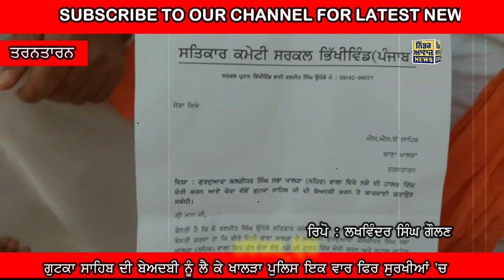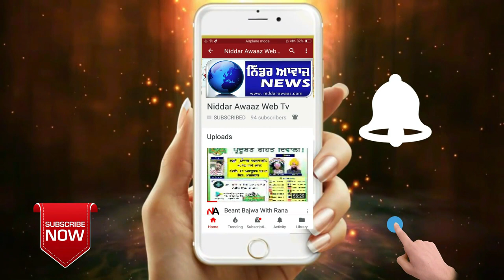ਚੋਰਾਂ ਵੱਲੋਂ ਗੁਟਕਾ ਸਾਹਿਬ ਦੀ ਕੀਤੀ ਬੇਅਦਬੀ ਸਬੰਧੀ ਪੁਲਿਸ ਵੱਲੋਂ ਕਾਰਵਾਈ ਨਾ ਕਰਨ ਤੇ ਮਾਮਲਾ ਭਖਿਆ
ਗੁਟਕਾ ਸਾਹਿਬ ਦੀ ਬੇਅਦਬੀ ਨੂੰ ਲੈ ਕੇ ਖਾਲੜਾ ਪੁਲਿਸ ਇਕ ਵਾਰ ਫਿਰ ਸੁਰਖੀਆਂ 'ਚ, ਦੋਸ਼ੀਆਂ ਖਿਲਾਫ ਕਾਰਵਾਈ ਨਾ ਕਰਨ ਤੇ ਸਤਿਕਾਰ ਕਮੇਟੀਆਂ 'ਚ ਭਾਰੀ ਰੋਸ

ਐਕਰ : ਬੀਤੇ ਦਿਨੀਂ ਜਿਲਾ ਤਰਨ ਤਾਰਨ ਅਧੀਂਨ ਪੈਂਦੇ ਕਸਬਾ ਖਾਲੜਾ ਦੇ ਗੁਰਦੁਆਰਾ ਕਲਗੀਧਰ ਸਿੰਘ ਸਭਾ ਜੀ ਵਿਖੇ ਚੋਰਾਂ ਵੱਲੋਂ ਨਸ਼ੇ 'ਚ ਧੁੱਤ ਹੋ ਕੇ ਚੋਰੀ ਕਰਦੇ ਸਮੇਂ ਗੁਟਕਾ ਸਾਹਿਬ ਦੀ ਬੇਅਦਬੀ ਕਰਨ ਦਾ ਮਾਮਲਾ ਸਾਹਮਣੇ ਆਇਆ ਸੀ।   ਪ੍ਰੰਤੂ ਖਾਲੜਾ ਪੁਲਿਸ ਨੇ ਗੁਟਕਾ ਸਾਹਿਬ ਦੀ ਕੀਤੀ ਗਈ ਬੇਅਦਬੀ ਦੇ ਮਾਮਲੇ 'ਚ ਕੋਈ ਵੀ ਕਾਰਵਾਈ ਨਹੀ ਕੀਤੀ ਸੀ। ਇਸ ਮੰਦਭਾਗੀ ਘਟਨਾ ਦੀ ਖਬਰ ਜਦੋਂ ਸਿੱਖ ਸੰਗਤਾਂ ਅਤੇ ਸਿੱਖ ਜਥੇਬੰਦੀਆਂ ਨੂੰ ਮਿਲੀ ਤਾਂ ਉਹਨਾਂ ਅੰਦਰ ਭਾਰੀ ਰੋਸ ਵੇਖਣ ਨੂੰ ਮਿਲਿਆ। ਇਕੱਤਰ ਹੋਈ ਜਾਣਕਾਰੀ ਅਨੁਸਾਰ ਬੀਤੀ 22-23 ਸਤੰਬਰ ਦੀ ਦਰਮਿਆਨੀ ਰਾਤ ਨੂੰ ਚੋਰ ਗੁਰਦੁਆਰਾ ਸਾਹਿਬ ਦੇ ਦਰਬਾਰ ਦੀ ਖਿੜਕੀ ਤੋੜ ਕੇ ਦਰਬਾਰ ਅੰਦਰ ਦਾਖਲ ਹੋਏ ਸਨ। ਚੋਰਾਂ ਨੇ ਦਰਬਾਰ ਅੰਦਰ ਦਾਖਲ ਹੋਣ ਦੌਰਾਨ ਗੁਰਦੁਆਰਾ ਸਾਹਿਬ ਦੇ ਦਰਬਾਰ ਅੰਦਰ ਮੌਜ਼ੂਦ ਅਲਮਾਰੀ ਜਿਸ 'ਚ ਗੁਟਕਾ ਸਾਹਿਬ ਰੱਖੇ ਹੋਏ ਸਨ, ਤੇ ਪੈਰ ਰੱਖੇ ਸੀ।ਦਰਅਸਲ ਚੋਰ ਗੁਟਕਾ ਸਾਹਿਬ ਰੱਖਣ ਲਈ ਬਣੀ ਅਲਮਾਰੀ 'ਤੇ ਪੈਰ ਰੱਖ ਕੇ ਹੇਠਾਂ ਉਤਰੇ ਸਨ। ਇਸ ਮਗਰੋਂ ਉਹ ਦੋ ਗੋਲਕਾਂ ਵਿੱਚੋਂ ਕਰੀਬ ਪੰਜਾਹ ਹਜ਼ਾਰ ਰੁਪਏ ਨਕਦੀ ਚੋਰੀ ਕਰ ਕੇ ਫਰਾਰ ਹੋ ਗਏ ਸਨ। ਜ਼ਿਕਰਯੋਗ ਹੈ ਕਿ ਜਦੋਂ ਅਗਲੀ ਸਵੇਰ ਗੁਰਦੁਆਰਾ ਸਾਹਿਬ ਦੇ ਗ੍ਰੰਥੀ ਨੇ ਦਰਬਾਰ ਦਾ ਦਰਵਾਜ਼ਾ ਖੋਲ੍ਹਿਆ ਤਾਂ ਦਰਬਾਰ ਅੰਦਰ ਗੋਲਕਾਂ ਖਿੱਲਰੀਆਂ ਪਈਆਂ ਸਨ 'ਤੇ ਖਿੜਕੀ ਵੀ ਟੁੱਟੀ ਹੋਈ ਸੀ। ਇਸ ਤੋਂ ਬਾਅਦ ਗੁਰਦੁਆਰਾ ਸਾਹਿਬ ਦੇ ਗ੍ਰੰਥੀ ਸਿੰਘ ਨੇ ਤੁਰੰਤ ਇਸ ਘਟਨਾ ਦੀ ਜਾਣਕਾਰੀ ਗੁਰਦੁਆਰਾ ਸਾਹਿਬ ਦੇ ਪ੍ਰਧਾਨ ਮਹਿੰਦਰ ਸਿੰਘ ਫੌਜੀ ਅਤੇ ਗੁਰਦੁਆਰਾ ਕਮੇਟੀ ਨੂੰ ਦਿੱਤੀ ਸੀ। ਇਸ ਤੋਂ ਬਾਅਦ ਗੁਰਦੁਆਰਾ ਸਾਹਿਬ ਦੇ ਪ੍ਰਧਾਨ ਮਹਿੰਦਰ ਸਿੰਘ ਫੌਜੀ ਨੇ ਇਹ ਪੂਰਾ ਮਾਮਲਾ ਥਾਣਾ ਖਾਲੜਾ ਦੀ ਪੁਲਿਸ ਦੇ ਧਿਆਨ 'ਚ ਲਿਆਂਦਾ ਸੀ। ਥਾਣਾ ਖਾਲੜਾ ਦੀ ਪੁਲਿਸ ਨੇ ਘਟਨਾ ਦਾ ਜ਼ਾਇਜ਼ਾ ਲੈਣ ਤੋਂ ਬਾਅਦ ਦੋਸ਼ੀਆਂ ਖਿਲਾਫ ਸਖਤ ਕਾਰਵਾਈ ਕਰਨ ਦਾ ਭਰੋਸਾ ਗੁਰਦੁਆਰਾ ਸਾਹਿਬ ਦੀ ਕਮੇਟੀ ਨੂੰ ਦਿੱਤਾ ਸੀ। ਇਥੇ ਇਹ ਦੱਸਣਾ ਬੇਹੱਦ ਜ਼ਰੂਰੀ ਹੈ ਕਿ ਚੋਰ ਜਦੋਂ ਚੋਰੀ ਕਰਨ ਲਈ ਗੁਰਦੁਆਰਾ ਸਾਹਿਬ ਦੇ ਦਰਬਾਰ ਅੰਦਰ ਦਾਖ਼ਲ ਹੋਏ ਸਨ ਤਾਂ ਉਨ੍ਹਾਂ ਦੀਆਂ ਤਸਵੀਰਾਂ ਗੁਰਦੁਆਰਾ ਸਾਹਿਬ ਦੇ ਸੀ.ਸੀ.ਟੀ.ਵੀ ਕੈਮਰੇ ਵਿੱਚ ਕੈਦ ਹੋ ਗਈਆਂ ਸਨ। ਇਸ ਤੋਂ ਬਾਅਦ ਸ਼ੱਕ ਦੇ ਆਧਾਰ ਤੇ ਜਦੋਂ ਗੁਰਦੁਆਰਾ ਪ੍ਰਧਾਨ ਵੱਲੋਂ 2 ਸ਼ੱਕੀ ਵਿਅਕਤੀਆਂ ਬਾਰੇ ਥਾਣਾ ਖਾਲੜਾ ਪੁਲਿਸ ਨੂੰ ਜਾਣਕਾਰੀ ਦਿੱਤੀ ਗਈ ਤਾਂ ਪੁਲਿਸ ਨੇ ਕਾਰਵਾਈ ਕਰਦਿਆਂ ਇਨ੍ਹਾਂ ਦੋ ਸ਼ੱਕੀ ਵਿਅਕਤੀਆਂ ਨੂੰ ਗ੍ਰਿਫ਼ਤਾਰ ਕਰ ਲਿਆ ਸੀ। ਪੁਲਿਸ ਨੇ ਫੜੇ ਗਏ 2 ਸ਼ੱਕੀ ਵਿਅਕਤੀਆਂ ਪਾਸੋਂ ਜਦ ਪੁੱਛਗਿੱਛ ਕੀਤੀ ਤਾਂ ਉਹਨਾਂ ਨੇ ਆਪਣਾ ਜੁਰਮ ਕਬੂਲ ਕਰਦਿਆਂ ਕਿਹਾ ਸੀ ਕਿ ਇਹ ਚੋਰੀ ਉਨ੍ਹਾਂ ਨੇ ਹੀ ਕੀਤੀ ਸੀ। ਪ੍ਰੰਤੂ ਖਾਲੜਾ ਪੁਲਿਸ ਵੱਲੋਂ ਇਨ੍ਹਾਂ ਵਿਅਕਤੀਆਂ ਖ਼ਿਲਾਫ਼ ਕੋਈ ਠੋਸ ਕਾਰਵਾਈ ਕਰਨ ਦੀ ਬਜਾਏ ਮਾਮਲੇ ਨੂੰ ਦਬਾ ਦਿੱਤਾ ਗਿਆ ਸੀ। ਜ਼ਿਕਰਯੋਗ ਹੈ ਕਿ ਚੋਰਾਂ ਨੇ ਆਪਣੀ ਜਾਨ ਬਚਾਉਣ ਲਈ ਪੁਲਿਸ ਤੇ ਸਿਆਸੀ ਦਬਾਅ ਬਣਾ ਕੇ ਚੋਰੀ ਕੀਤੀ ਗਈ ਰਕਮ ਵਿੱਚੋਂ ਪੈਂਤੀ ਹਜ਼ਾਰ ਰੁਪਏ ਗੁਰਦੁਆਰਾ ਸਾਹਿਬ ਦੀ ਕਮੇਟੀ ਨੂੰ ਵਾਪਸ ਕਰ ਦਿੱਤੇ ਸਨ। ਪ੍ਰੰਤੂ ਇਹ ਮਾਮਲਾ ਇਥੇ ਖਤਮ ਨਹੀਂ ਹੁੰਦਾ ਕਿਉਂਕਿ ਚੋਰਾਂ ਵੱਲੋਂ ਗੁਰਦੁਆਰਾ ਸਾਹਿਬ 'ਚ ਚੋਰੀ ਕਰਨ ਲਈ ਦਾਖਲ ਹੋਣ ਸਮੇਂ ਦਰਬਾਰ ਅੰਦਰ ਗੁਟਕਾ ਸਾਹਿਬ ਰੱਖਣ ਲਈ ਬਣੀ ਅਲਮਾਰੀ ਉੱਪਰ ਪੈਰ ਰੱਖ ਕੇ ਗੁਟਕਾ ਸਾਹਿਬ ਦੀ ਬੇਅਦਬੀ ਵੀ ਕੀਤੀ ਗਈ ਸੀ। ਪਰ ਖਾਲੜਾ ਪੁਲਿਸ ਦੁਆਰਾ ਬੇਅਦਬੀ ਦੇ ਇਸ ਮਾਮਲੇ ਸਬੰਧੀ ਦੋਸ਼ੀਆਂ ਖ਼ਿਲਾਫ਼ ਕੋਈ ਵੀ ਕਾਰਵਾਈ ਨਾ ਕਰਨਾ ਪੁਲਿਸ ਪ੍ਰਸ਼ਾਸਨ ਦੇ ਅਕਸ ਤੇ ਵੱਡੇ  ਸਵਾਲ ਖਡ਼੍ਹੇ ਕਰਦਾ ਹੈ। ਉਧਰ ਕਸਬਾ ਖਾਲੜਾ ਵਿਖੇ ਵਾਪਰੀ ਇਸ ਮੰਦਭਾਗੀ ਘਟਨਾ ਦੇ ਰੋਸ ਵਜੋਂ ਥਾਣਾ ਖਾਲੜਾ ਵਿਖੇ ਪਹੁੰਚੇ ਸਤਿਕਾਰ ਕਮੇਟੀ ਸਰਕਲ ਭਿੱਖੀਵਿੰਡ ਦੇ ਪ੍ਰਧਾਨ ਭਾਈ ਰਣਜੀਤ ਸਿੰਘ ਉਧੋਕੇ ਨੇ ਕਿਹਾ ਕਿ ਆਏ ਦਿਨ ਹੋ ਰਹੀਆਂ ਬੇਅਦਬੀ ਦੀਆਂ ਘਟਨਾਵਾਂ ਨਾਲ ਜਿੱਥੇ ਪੂਰੇ ਪੰਜਾਬ ਦੀਆਂ ਸਿੱਖ ਜਥੇਬੰਦੀਆਂ ਅੰਦਰ ਰੋਸ ਪਾਇਆ ਜਾ ਰਿਹਾ ਹੈ ਉਥੇ ਹੀ ਸਮੂਹ ਸਿੱਖ ਜਗਤ ਦੇ ਹਿਰਦੇ ਵਲੂੰਧਰੇ ਜਾ ਰਹੇ ਹਨ ਪ੍ਰੰਤੂ ਪੰਜਾਬ ਪੁਲਿਸ ਦੋਸ਼ੀਆਂ ਨੂੰ ਫੜਨ ਵਿੱਚ ਨਾਕਾਮ ਸਾਬਤ ਹੋ ਰਹੀ ਹੈ। ਉਨ੍ਹਾਂ ਥਾਣਾ ਖਾਲੜਾ ਦੀ ਪੁਲਿਸ ਤੇ ਰੋਸ ਜ਼ਾਹਿਰ ਕਰਦਿਆਂ ਕਿਹਾ ਕਿ ਬੀਤੇ ਦਿਨੀਂ ਗੁਰਦੁਆਰਾ ਸਾਹਿਬ ਅੰਦਰ ਦਾਖਲ ਹੋਏ ਚੋਰਾਂ ਵੱਲੋਂ ਗੁਟਕਾ ਸਾਹਿਬ ਰੱਖਣ ਲਈ ਬਣੀ ਅਲਮਾਰੀ ਉਪਰ ਪੈਰ ਰੱਖ ਕੇ ਚੋਰਾਂ ਵੱਲੋਂ ਬੇਅਦਬੀ ਕੀਤੀ ਗਈ ਸੀ। ਪ੍ਰੰਤੂ ਖਾਲੜਾ ਪੁਲਿਸ ਵੱਲੋਂ ਕੋਈ ਕਾਰਵਾਈ ਕਰਨ ਦੀ ਬਜਾਏ ਸਿਆਸੀ ਦਬਾਅ ਹੇਠਾਂ ਆ ਕੇ ਮਾਮਲੇ ਨੂੰ ਰਫਾ ਦਫਾ ਕਰ ਦਿੱਤਾ ਗਿਆ। ਉਨ੍ਹਾਂ ਕਿਹਾ ਗੁਟਕਾ ਸਾਹਿਬ ਦੀ ਹੋਈ ਬੇਅਦਬੀ ਮਾਮਲੇ ਸਬੰਧੀ ਸਤਿਕਾਰ ਕਮੇਟੀ ਸਰਕਲ ਭਿੱਖੀਵਿੰਡ ਵੱਲੋਂ ਇੱਕ ਲਿਖਤੀ ਦਰਖਾਸਤ ਥਾਣਾ ਖਾਲੜਾ ਦੇ ਐੱਸ.ਐੱਚ.ਓ ਜਸਵੰਤ ਸਿੰਘ ਨੂੰ ਦਿੱਤੀ ਗਈ ਹੈ ਅਤੇ ਥਾਣਾ ਮੁਖੀ ਵੱਲੋਂ ਵੀ ਉਨ੍ਹਾਂ ਨੂੰ ਭਰੋਸਾ ਦਿੱਤਾ ਗਿਆ ਹੈ ਕੀ ਇਸ ਮਾਮਲੇ ਤੇ ਜਲਦ ਹੀ ਕਾਰਵਾਈ ਕੀਤੀ ਜਾਵੇਗੀ। ਉਨ੍ਹਾਂ ਕਿਹਾ ਕਿ ਜੇਕਰ ਖਾਲੜਾ ਪੁਲਿਸ ਵੱਲੋਂ ਇਸ ਮਾਮਲੇ ਸਬੰਧੀ ਕੋਈ ਠੋਸ ਕਾਰਵਾਈ ਨਾ ਕੀਤੀ ਗਈ ਤਾਂ ਪੂਰੇ ਪੰਜਾਬ ਦੀਆਂ ਸਤਿਕਾਰ ਕਮੇਟੀਆਂ ਇਸ ਅਨਿਆਂ ਖਿਲਾਫ ਥਾਣਾ ਖਾਲੜਾ ਦੇ ਬੂਹੇ ਅੱਗੇ ਧਰਨਾ ਦੇਣਗੀਆਂ। ਇੱਥੇ ਇਹ ਦੱਸਣਾ ਬੇਹੱਦ ਜਰੂਰੀ ਹੈ ਕਿ ਪਹਿਲਾਂ ਵੀ ਇਸ ਗੁਰਦੁਆਰਾ ਸਾਹਿਬ ਵਿਚ ਤਿੰਨ ਵਾਰ ਚੋਰੀ ਹੋ ਚੁੱਕੀ ਹੈ ਪ੍ਰੰਤੂ ਚੋਰ ਖਾਲੜਾ ਪੁਲਿਸ ਦੀ ਪਹੁੰਚ ਤੋਂ ਬਾਹਰ ਹਨ। ਦਰਅਸਲ ਪੁਲਿਸ ਪ੍ਰਸ਼ਾਸਨ ਨੂੰ ਇਹਨਾਂ ਘਟਨਾਵਾਂ ਖਿਲਾਫ ਸਖਤ ਕਾਰਵਾਈ ਕਰਕੇ ਮਿਸਾਲ ਕਾਇਮ ਕਰਨ ਦੀ ਲੋੜ ਹੈ। ਇਹ ਸਭ ਤੋਂ ਬਾਅਦ ਹੁਣ ਦੇਖਣਾ ਇਹ ਹੋਵੇਗਾ ਕਿ ਸਤਿਕਾਰ ਕਮੇਟੀਆਂ ਵੱਲੋਂ ਦਿੱਤੀ ਗਈ ਲਿਖਤੀ ਦਰਖਾਸਤ ਸਬੰਧੀ ਥਾਣਾ ਖਾਲੜਾ ਦੀ ਪੁਲਿਸ ਵੱਲੋਂ ਕੀ ਕਾਰਵਾਈ ਅਮਲ 'ਚ ਲਿਆਂਦੀ ਜਾਂਦੀ ਹੈ।